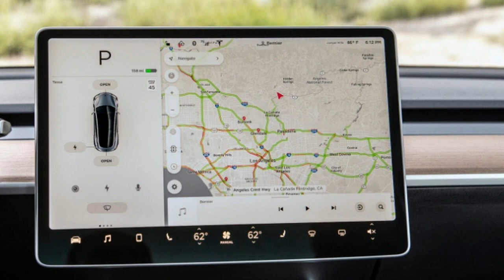Tesla Model 3 is now a top 10 seller in passenger car segment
The Tesla Model 3 got off to a bit of a rocky start — at least in terms of production — despite throngs of customers lining up to reserve the electric sedan on day one. Tesla has made a lot of progress though, and is confident it'll reach profitability within the next two quarters, thanks in no small part to Model 3 sales. July sales figures reflect this positive trend, according to tracking site GoodCarBadCar. In fact, the Model 3 is now one of the top sellers in the U.S.